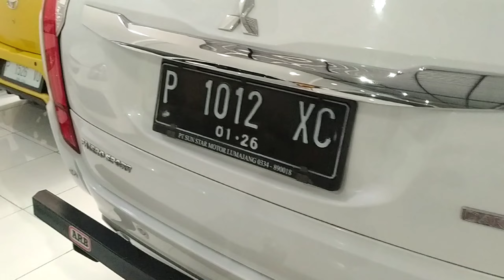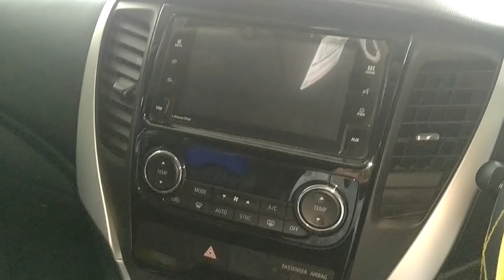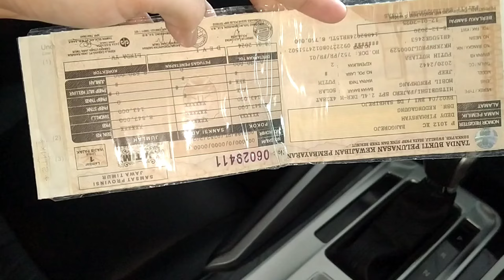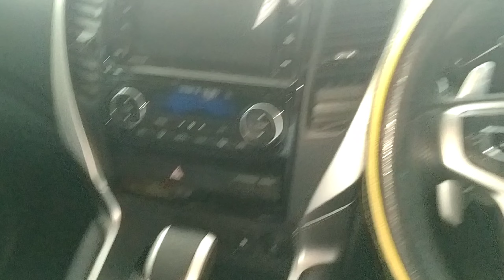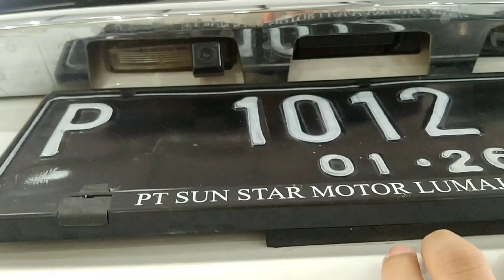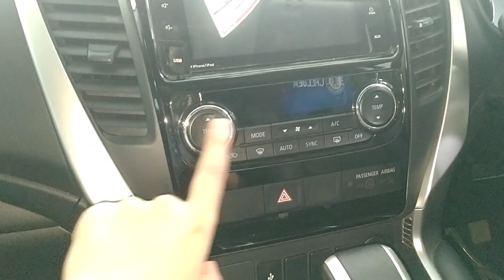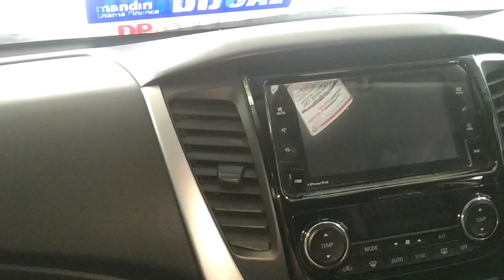PAJERO SPORT DAKAR MATIC DIESEL 2021 -WA: 085733758672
DIJUAL !!!

Pajero sport Dakar Matic 2020 PMK 2021
*Kelengkapan dr baru ada semua
*Pajak panjang
*surat2 lengkap
*Kondisi terawat siap pakai
*Mesin responsif, kaki2 nyaman
*Manualbook, kunci serep, banserep
*4 ban tebal semua
*sdh terima salon luar dalam

Harga Rp 510jt nego
Bisa Cash, Kredit, Tukar Tambah

lokasi di Banyuwangi, Jawa timur

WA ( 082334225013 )